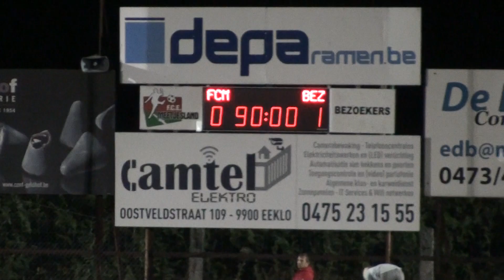08-09-2018 Meetjesland - Zeveren Sportief : 0 - 1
Samenvatting van de wedstrijd en streekderby in 2e provinciale A Oost-Vlaanderen.